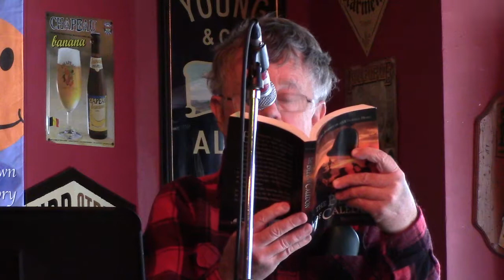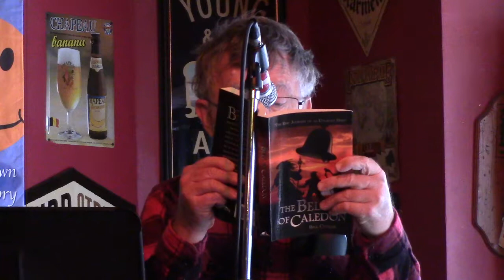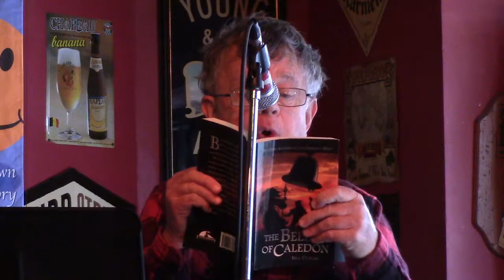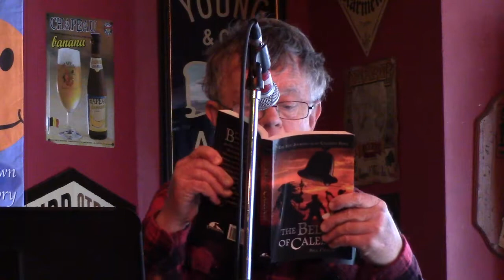Bill Cutler - 2014 Minnesota Speculative Fiction Writers' Showcase